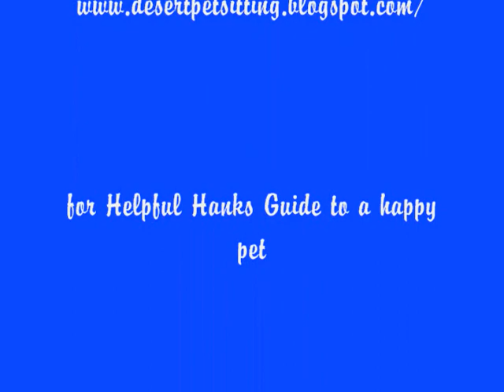Bloom Tube 25